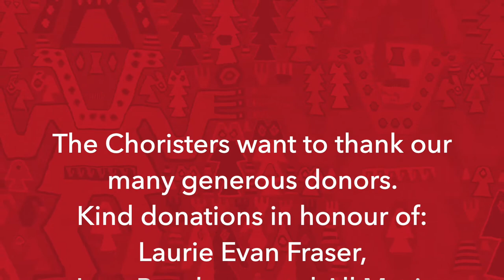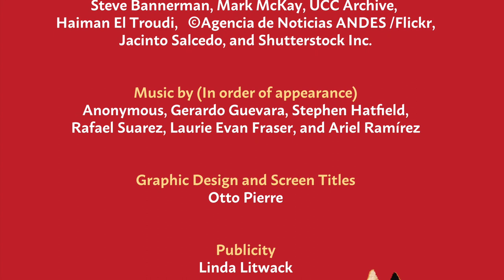Upper Canada Choristers' INTI UKANA. Live streaming concert recorded in Toronto on Oct 2nd, 2020.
Rolling credits